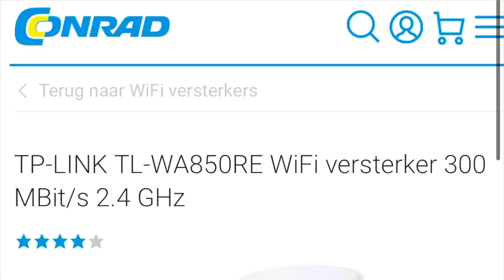Goedkope WiFi omvormer zonnepanelen (SolarEdge)